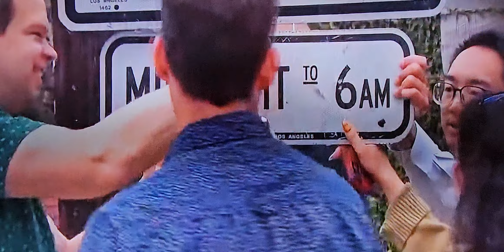How Traffic signs Opress the LGBTQ/ALPHABET MAFIA!.